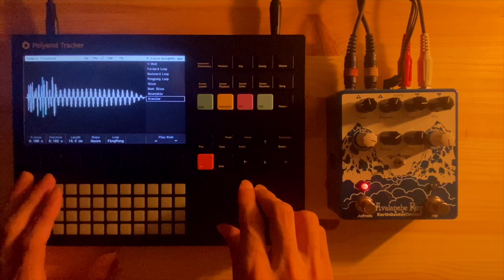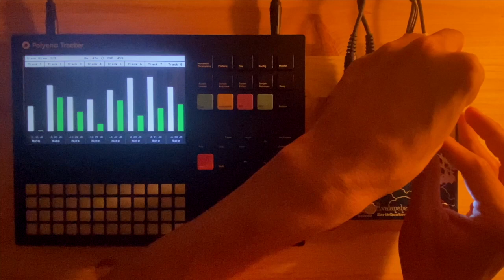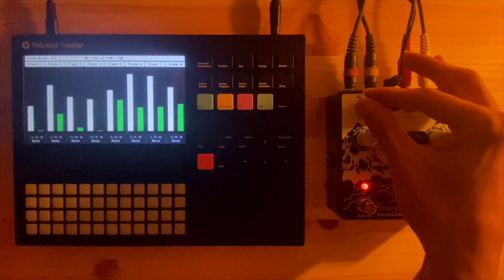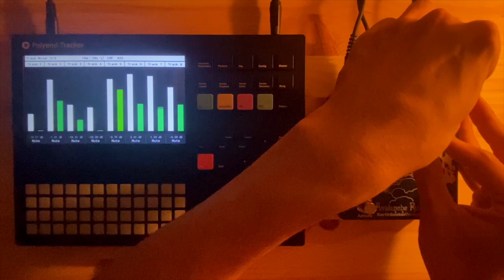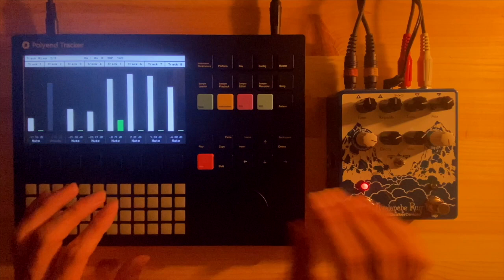【作業用】Polyend Tracker +Avalanche Run【ambient】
機材
Tracke(Polyend)
Avalanche Run(EarthQuakerDevices)
R16(zoom)

撮影
iphone11 4k/24

編集
fcpx